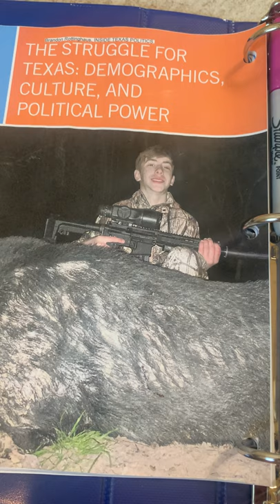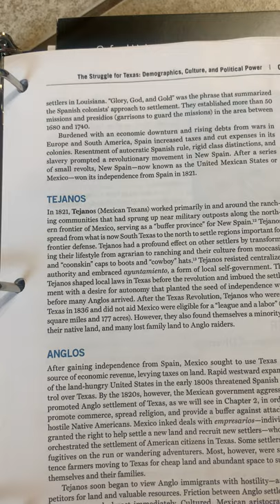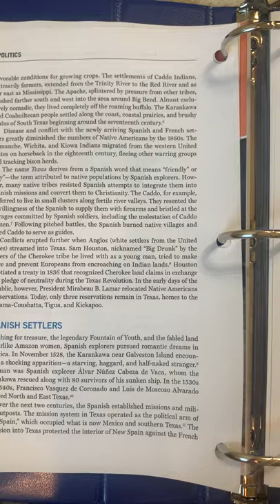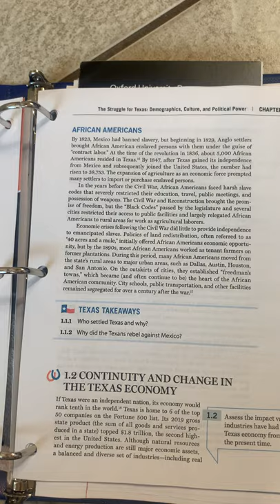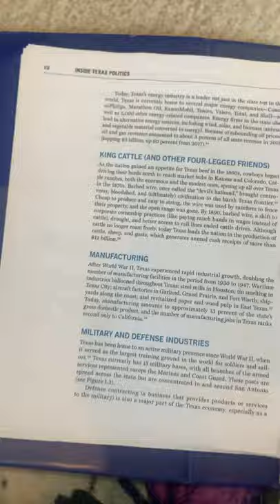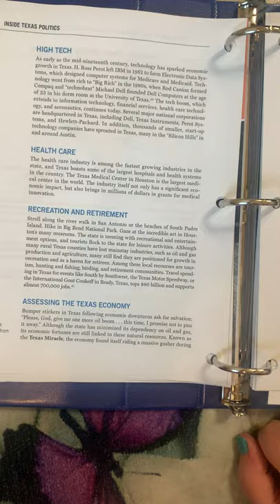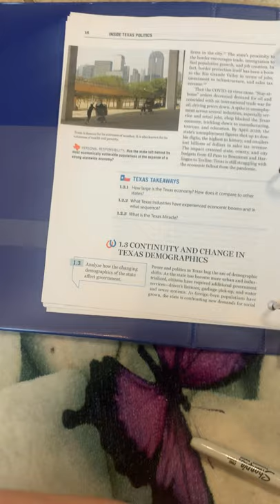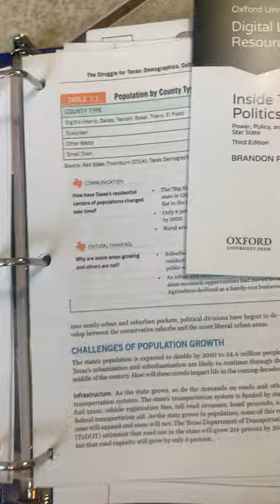Inside Texas politics third edition chapter 1 part 1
This is a reading of Inside Texas Politics Third Edition
By: Brandon Rottinghause
Texas Government-Govt 2306
Read by: Jeralyn Barbie (student taking this class)